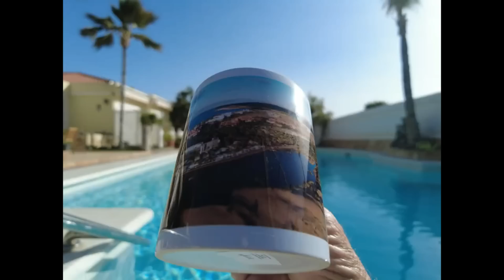Wetter Gran Canaria Maspalomas 23.10.23 Wetter: Atlantiksturm Bernard streifte die Kanaren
Atlantiksturm Bernard, der am Sonntag die Kanaren streifte, verursachte am Nachmittag in Las Palmas de Gran Canaria einige Zwischenfälle. Straßen standen teilweise unter Wasser und es kam zu Erdrutschen.
Die Abwasserkanäle in der Hauptstadt von Gran Canaria schafften es nicht, die Wassermassen aufzunehmen. Ab 18.30 Uhr fing es in Las Palmas an, stark zu regnen. Der Regen hinterließ 14,5 Liter pro Quadratmeter auf der Plaza de la Feria, mehr als 21 in San Cristóbal und 28 in Tafira.
Die größte Wasserlache bildete sich auf GC-23. Diese belegte gleich zwei der drei Fahrspuren, was zu Staus führte. Auf der GC-340 bei Las Perreras und der GC-21 in Richtung Teror kam es wieder zu den üblichen Steinschlägen
Mit illegalen E-Rollern kommt in San Bartolomé de Tirajana ein weiterer „Schandfleck“ weg.
Russische Urlauber kommen zurück.
Über zehn Millionen Flugpassagiere.

Danke schön.